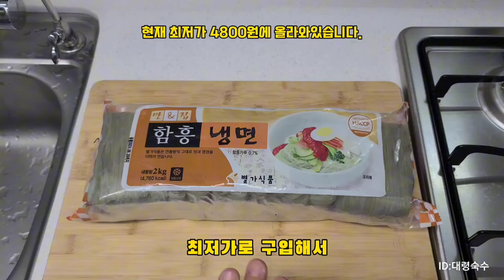수십가지 냉면비교하며 선택한,꽤나 괜찮은 시판 냉면. 잘고르는 방법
자가제면을 할수없는 매장에서

사용할수있는 시판냉면중

꽤 괜찮은 제품을 소개해봅니다.

영상 그대로 따라하시면 전문가의
손맛을 그대로 맛볼수있습니다.

모든 레시피,요리 영상은 제가 직접 만드는영상입니다.

레시피 및 영상의 2차편집,상업적 이용을
제재합니다.

영상 공유시 반드시 출처를 밝혀주세요.

VIP 멤버십 채널에 가입하여 특별한 혜택을 누려보세요. 구독버튼옆 가입버튼 확인하세요.

 실제 매장에서  직접 사용하고있는 대박집 레시피들로만 구성되어있습니다.

등급별 업소에서 실제 사용하는 고급 레시피를 시청할수있습니다.식당 오픈하시는 사장님들을 위한 솔루션~ 현재 오프라인 매장에서 직접 사용하고있는 고퀄리티 레시피 강좌를 확인하세요!!!